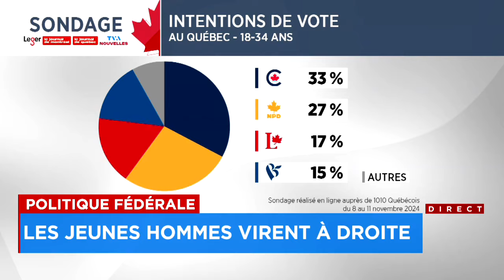Politique fédérale: les jeunes hommes virent à droite - Reportage, 18h